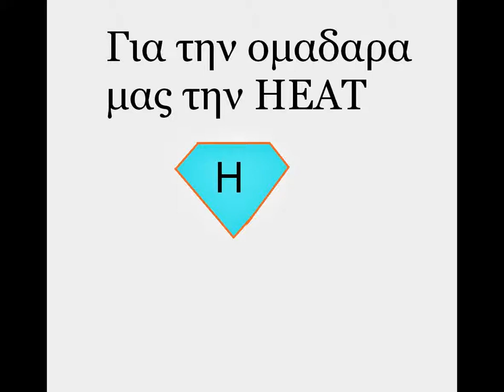Για την HEAT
HEAT GR 3 HERO ZERO